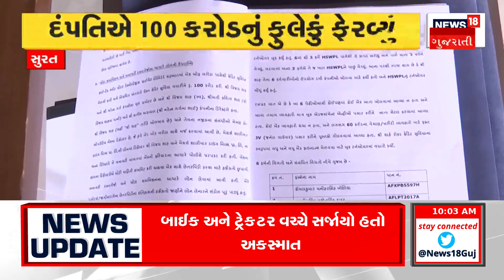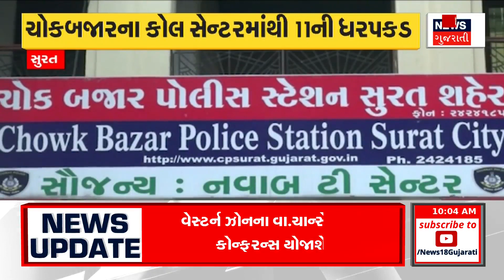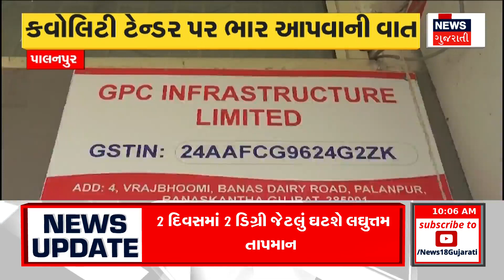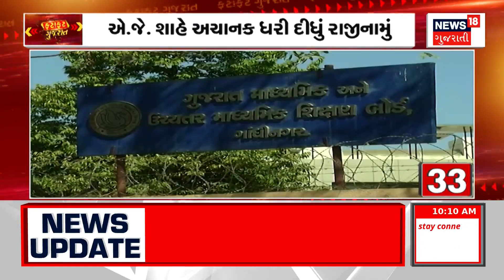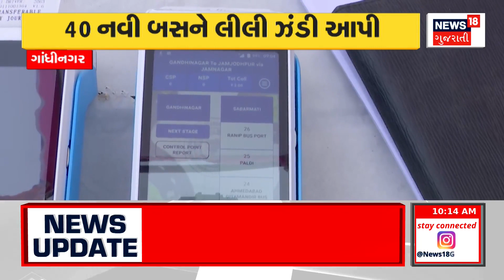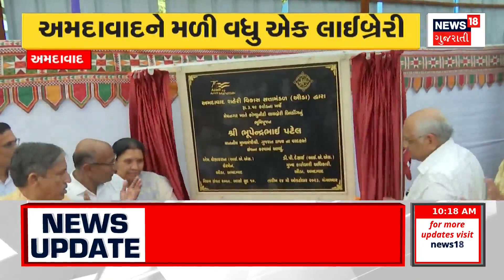Gujarat Weather : આગામી દિવસોમાં થશે ગુલાબી ઠંડીનો અહેસાસ | Winter 2023 | Cold Wave |News18 Gujarati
Now pink cold will start in the state. There will be a feeling of pink cold in the coming days. At present it will be hot in the afternoon and cool at night. Temperature will drop in next 2 days: Weather. Temperatures will drop by 2 degrees: Weather.

હવે રાજ્યમાં ગુલાબી ઠંડીની શરુઆત થશે. આગામી દિવસોમાં થશે ગુલાબી ઠંડીનો અહેસાસ. હાલ બપોરે ગરમી અને રાતે ઠંડકનો અનુભવ થશે. આગામી 2 દિવસમા તાપમાન ઘટશે: હવામાન. તાપમાનમાં 2 ડિગ્રી જેટલો ઘટાડો થશે: હવામાન. n18oc_weather